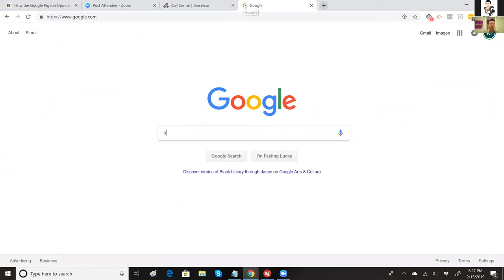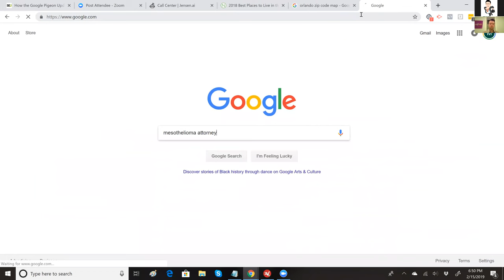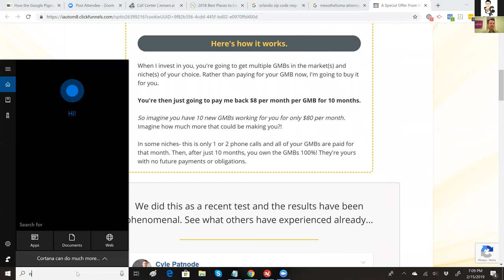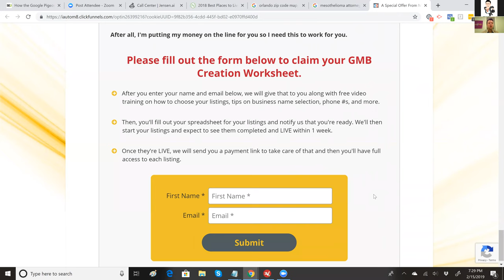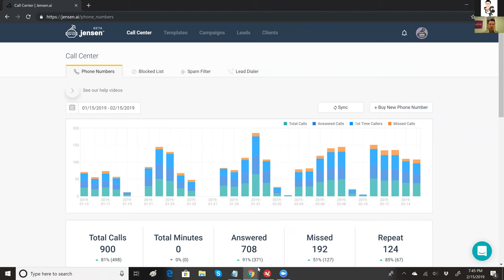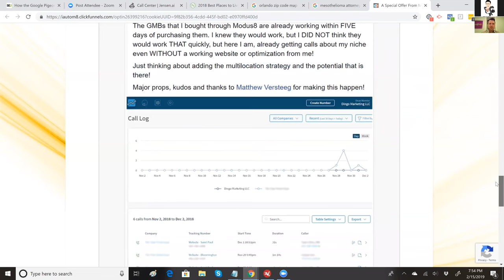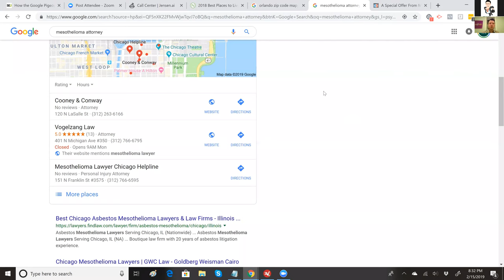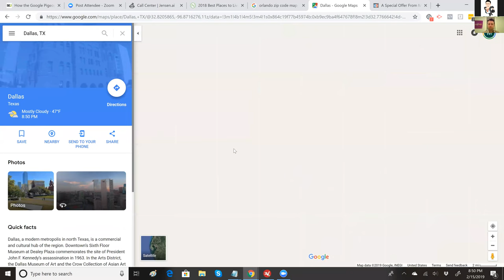Secrets to GMB Domination - Webinar Replay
Buy 10 - Receive 1000 Credits (each time you order in the future as well)
Buy 20 - Receive 1750 Credits (each time you order in the future as well)
Buy 50 - Receive 3500 Credits (each time you order in the future as well)
Buy 100 - Receive 5000 Credits (each time you order in the future as well)

If you do not have an account with me, you will be given access to Video Traffic Viper and have the credits applied to it.